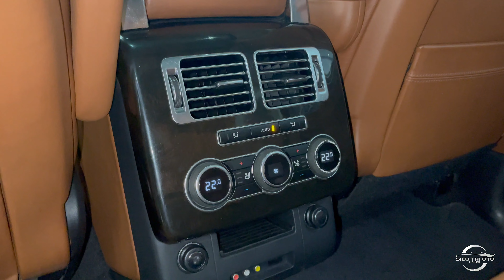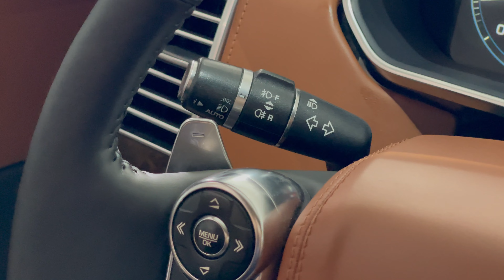Khám phá và nghe giá #4: RANGE ROVER AUTBIOGRAPHY "DIESEL" 2014 tại Siêu Thị Ô Tô Hà Nội 389.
- Hotline Mua-Bán hàng: 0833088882 (Quang Béo)
- Giờ hoạt động: 8:00 - 22:00
Cam Kết:
-Không tai nạn, đâm đụng, thủy kích, lịch sử đẹp, odo chuẩn